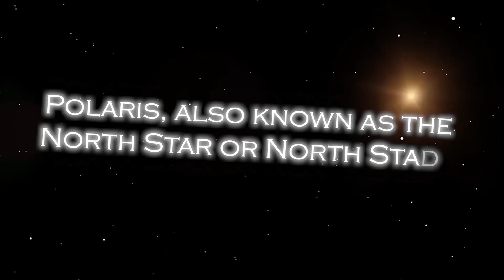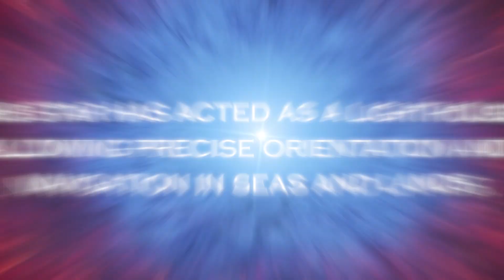Neil deGrasse Tyson: “Polaris Just EXPLODED and Something TERRIFYING Is Happening”